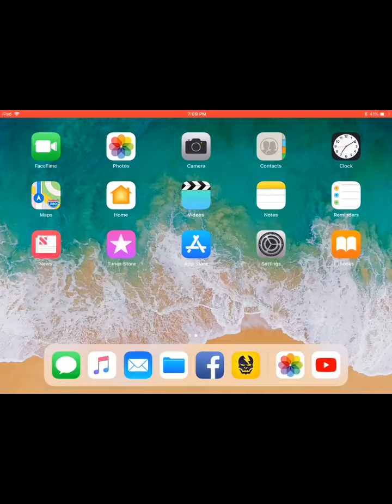Shadowgun Legends on ios: Random Mission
Character level 20+5
Epic weapons: Auto rifle and Machine gun
Overall pink armor :p